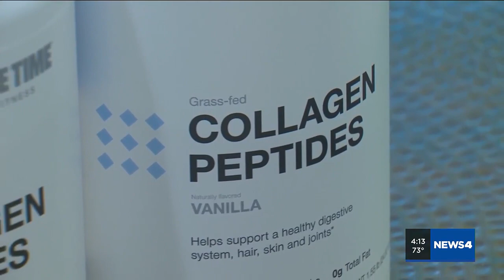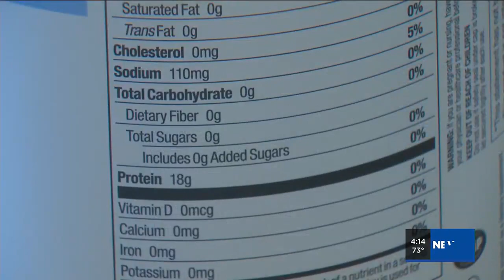Living Well: Collagen supplements